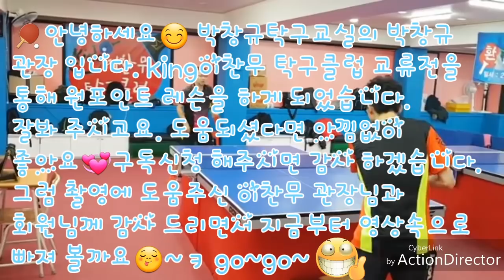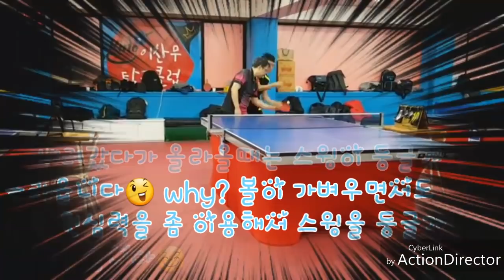TABLE TENNIS MASTER GUIDE 박창규관장 원포인트레슨 [커트드라이브]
촬영에 도움주신 King이찬무탁구클럽  이찬무관장님과 탁구클럽 회원님들께 감사드립니다~♡ 레슨 영상 보시고 도움 되셨다면 좋아요♡구독신청 눌러 주시면 영상 찍는데 힘이 됩니다. 감사합니다~♡

'TABLE TENNIS MASTER GUIDE 박창규탁구레슨' 밴드로 초대합니다.
밴드명을 검색해 가입할 수 있습니다.
From ○박창규관장○